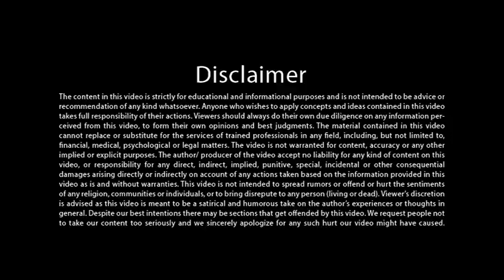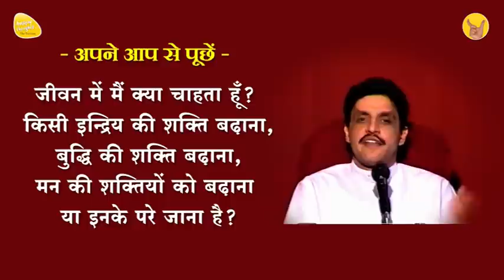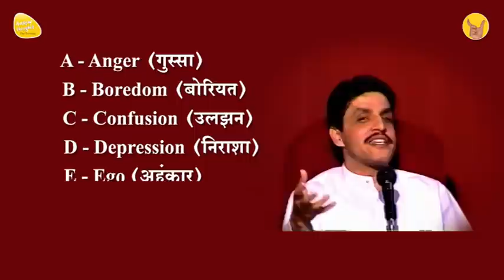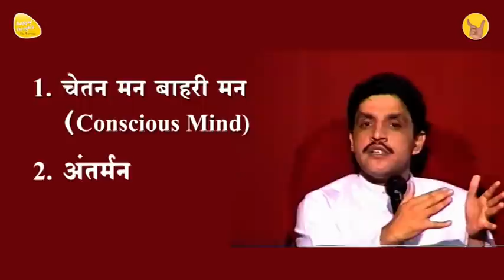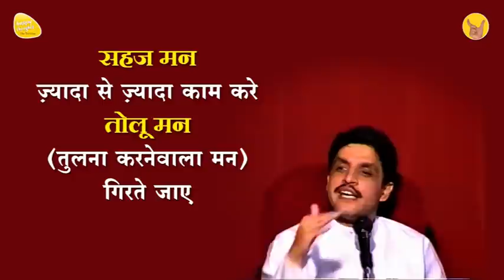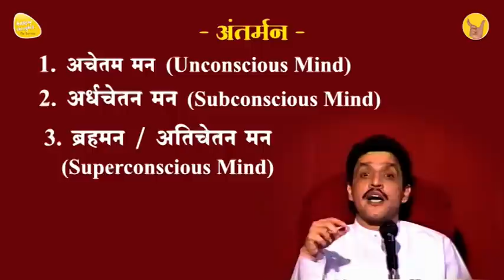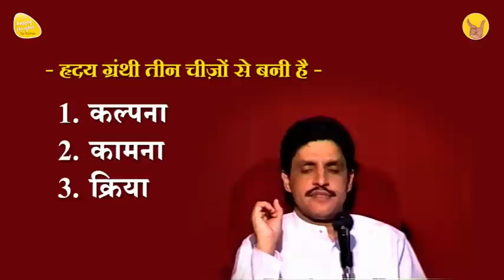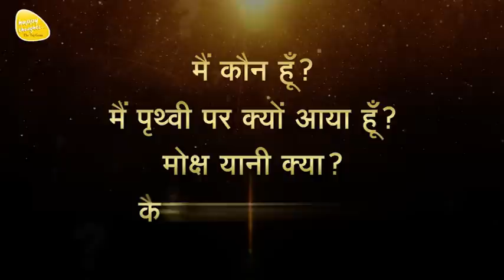खुश हो जाओ मन शक्ति के पीछे क्या है जानकर - ऐम फ़ॉर महानंद ब्रह मन का रहस्य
मैं कौन हूँ ? अपने असली स्वरुप को कैसे जानें ? Who Am I? How to realize your true nature?

इंसानी अवतार का उद्देश्य_आपके सच्चे दस रूप 10 Avtaar Series

Title - खुश हो जाओ मन शक्ति के पीछे  क्या है जानकर -  ऐम फ़ॉर महानंद ब्रह मन का रहस्य